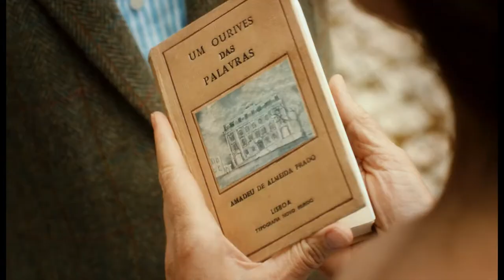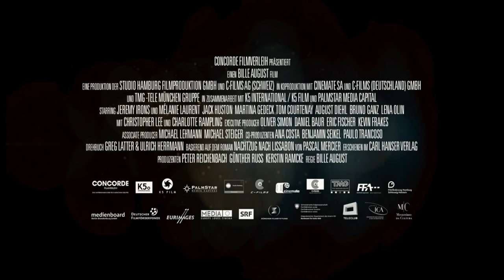Nachtzug nach Lissabon - Trailer 1 - Deutsch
Nachtzug nach Lissabon:
Raimund Gregorius, seit 30 Jahren in Bern Lateinlehrer an derselben Schule, rettet eine junge Frau vor dem Sprung von der Brücke in den Fluss. Als sie verschwindet, findet er in ihrer Jacke das Buch eines unbekannten Autors und ein Zugticket. Er wirft seinen Job hin und fährt spontan nach Lissabon. Bei der abenteuerlichen Suche nach dem Poeten und Mediziner taucht er ein in dessen Vergangenheit unter der Salazar-Diktatur, in Widerstandsbewegung und Abgründe der Leidenschaft. Auf verschlungenen Umwegen findet er zu sich selbst.

Regie: Bille August
Cast: Jeremy Irons, Mélanie Laurent, Jack Huston